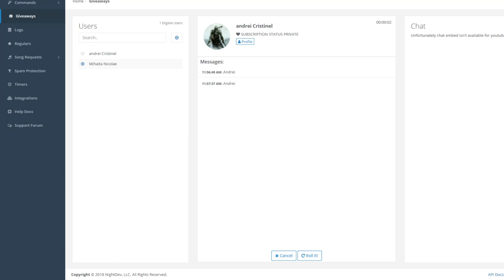Dedicatie pentru toti Andrei si Andreele !!!